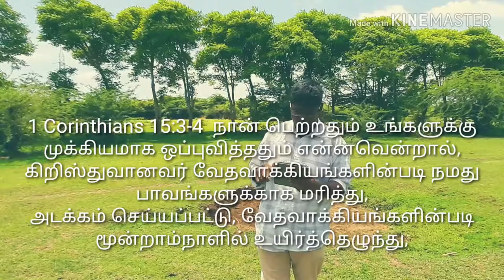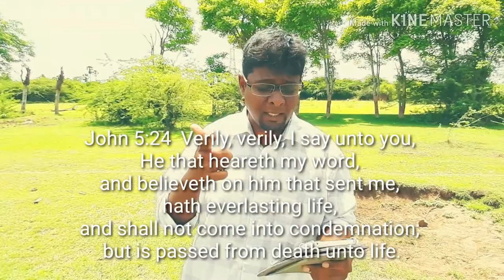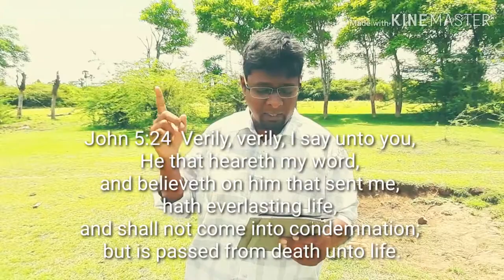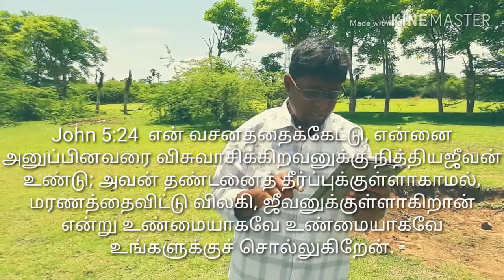Gospel according to the scriptures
Your faith in the gospel must be in accordance with scriptures and never because of some man great "man of God" has told you about Jesus. always check if your preacher leads you to the scriptures and not make you follow him. Video in Tamil.